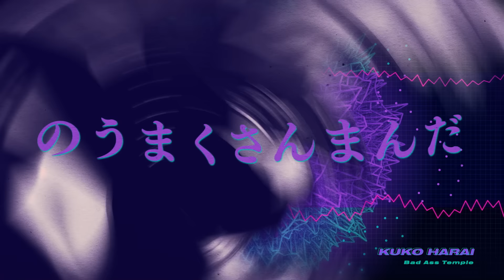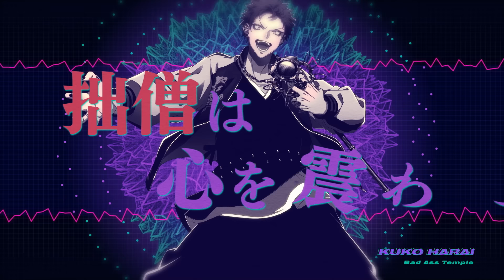ヒプノシスマイク キャラクター別 MASHUP REMIX 波羅夷空却 ver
ナゴヤ・ディビジョン“Bad Ass Temple” 波羅夷空却 のMASHUP REMIX。空却の歌唱楽曲をヒプマイならではの映像演出でお届け。

MASHUP&REMIX by DJ U-ICHI
Music Video Creator：ピンクじゃなくても

🎤ヒプマイ史上初のディビジョン別ライブ開催🎤